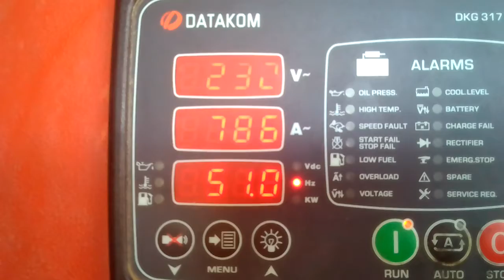perkins 4006 after work by GB power engineering work's cat cummins perkins Generac kohler vanguard